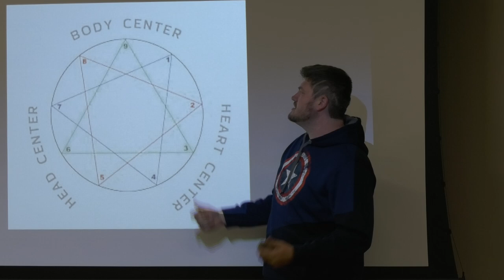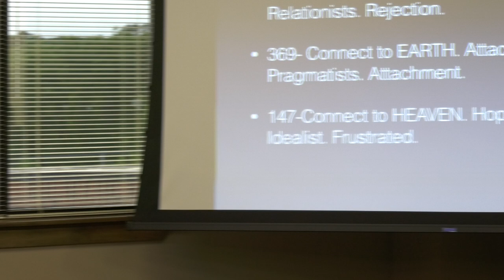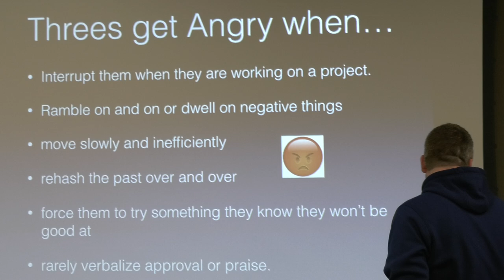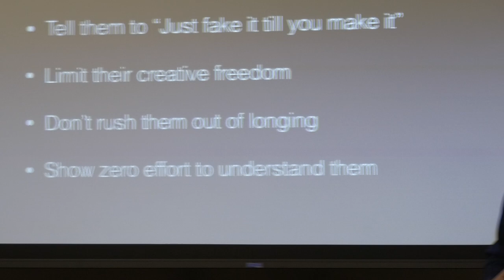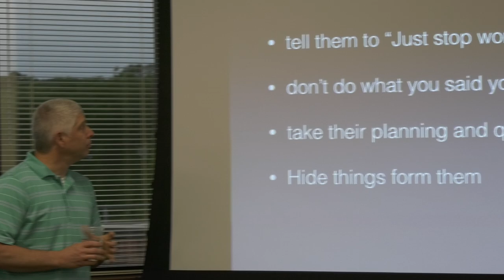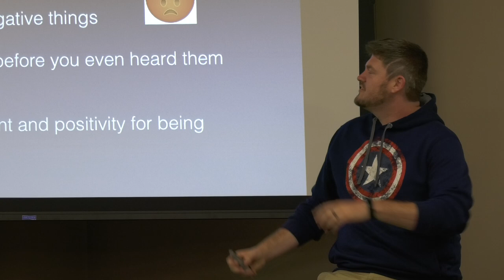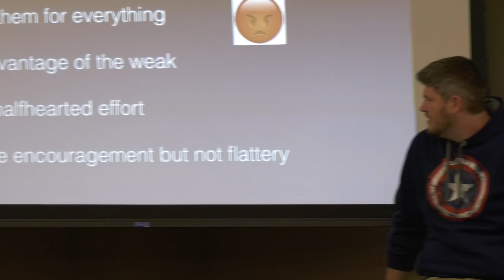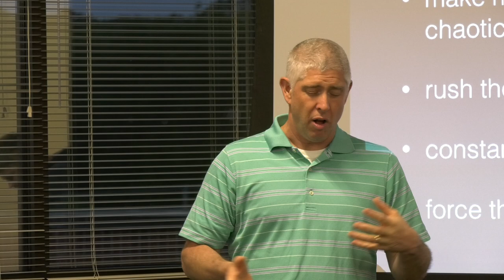Enneagram Class 5.1.2019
Harmony Triads and Don't Poke the Bear -  Connecting to the World and Pet Peeves